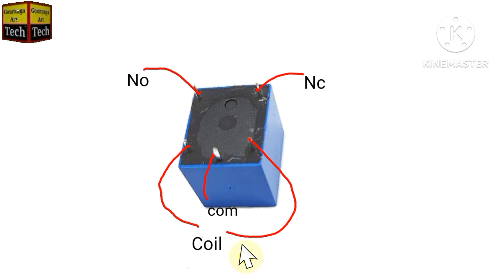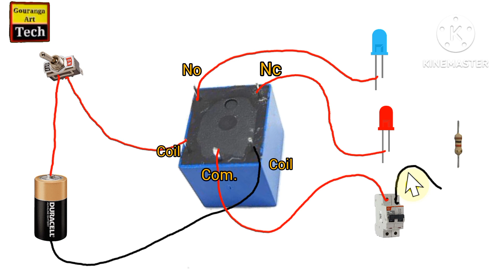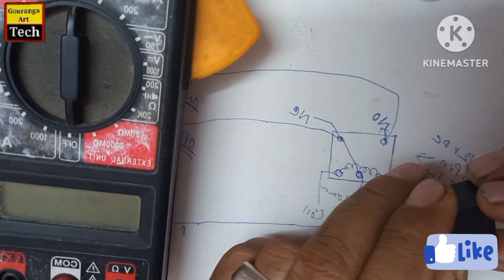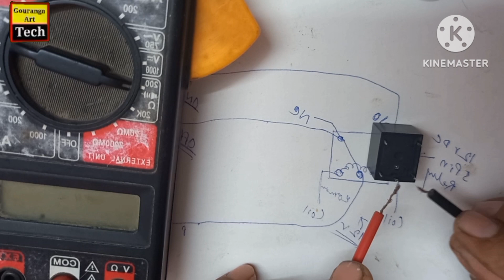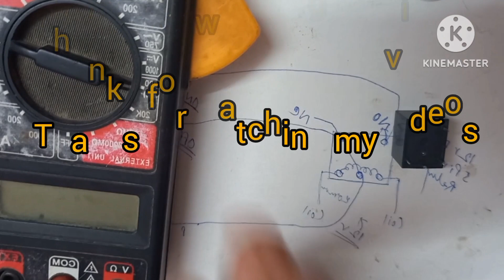5 PIN RELAY CONNECTION | What is Relay | Relay connection kaise kore | Relay কানেকশন কিভাবে করবেন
5 PIN RELAY CONNECTION | What is Relay | Relay connection kaise kore | Relay কানেকশন কিভাবে করবেন ||

Friends is video me ham apko 5 Volt DC, 5 Pin Relay ka working principle and connection ke bare me apko bata rahe hai, ye video dekhne ke bad aap kisi bhi relay ke asani se connection kar sakenge...

Namaste, main GOURANGA ART TECH ka host Gouranga Hazra hoon. Mera channel science and technology ke bare mein hai aur main ismein Editing, Electrical Teutorial, Electric tricks and tips, vlogs, youtube related, diagram and animation share karta hoon. Mera goal hai ki aapko mere videos se bohut knowledge milein.

👉 Yours Quaries 👇
5 pin relay connection hindi
24 volt relay connection
4 pin relay connection
how to check 5 pin relay with multimeter
5 pin wiring
5 pin relay wiring in tamil
5 pin relay headlight wiring diagram
5 pin relay connection
5 pin relay connection tamil
5 pin relay connection diagram
5 pin relay connection with arduino
five pin relay connection
5 pin relay wiring
5 pin relay wiring horn
5 pin relay wiring diagram driving lights
5 pin relay wiring diagram